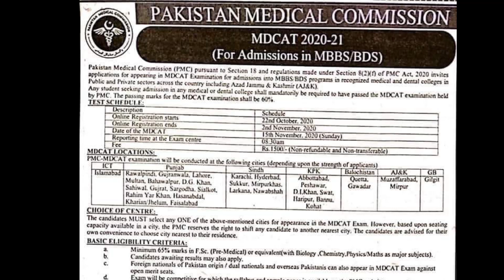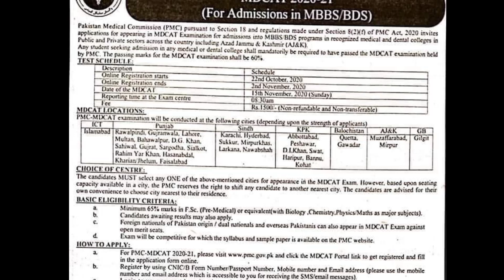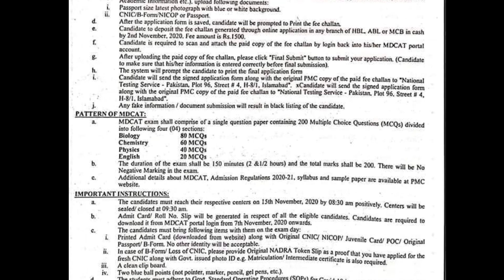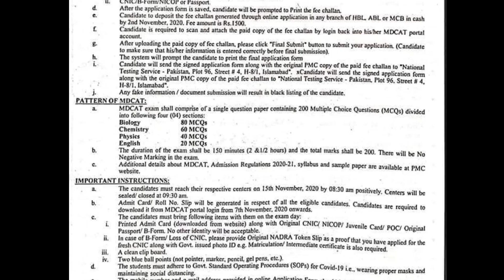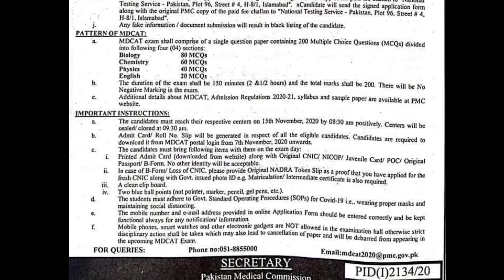PMC Entry TEST FORM REGISTRATION STARTED | How to FILL the FORM FULL EXPLAINED|NMDCAT ADMISSION FORM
Hey Viewers,
We are back with our MDCAT NEWS. PMC has started the registration of the form.